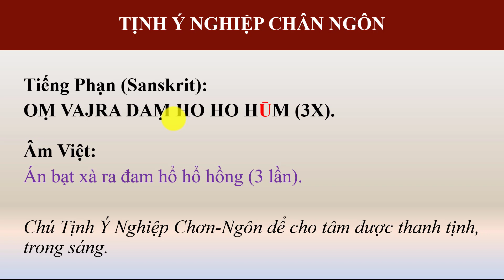Học Tịnh Ý Nghiệp Chân Ngôn (Tiếng Phạn)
Tiếng Phạn (Sanskrit):
OṂ VAJRA DAṂ HO HO HŪM (3X).

Âm Việt:
Án bạt xà ra đam hổ hổ hồng (3 lần).